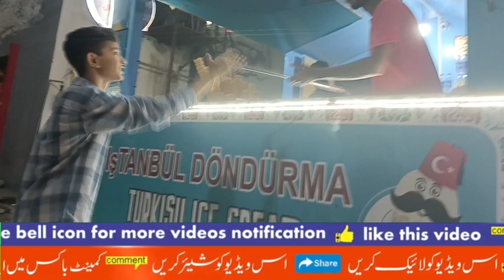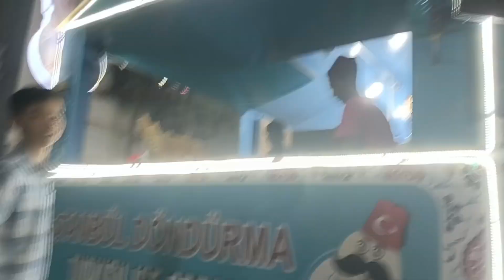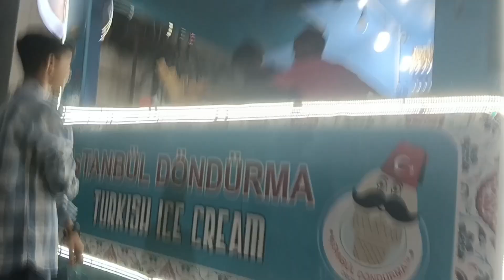Lahore Me First Time Bowling Ki 🎳✨ | TURKISH ICECREAM PRANK 😂🍦| Riyan Vlogs